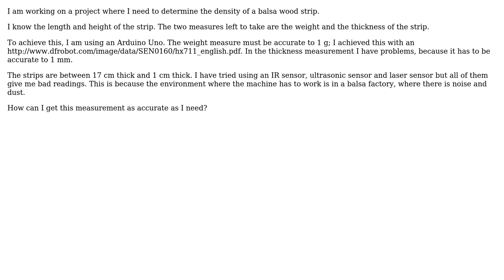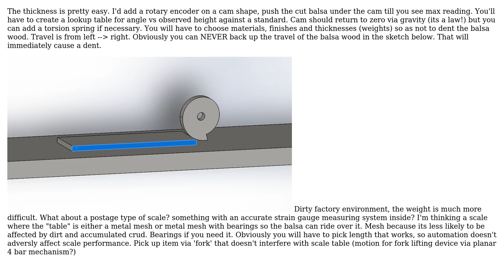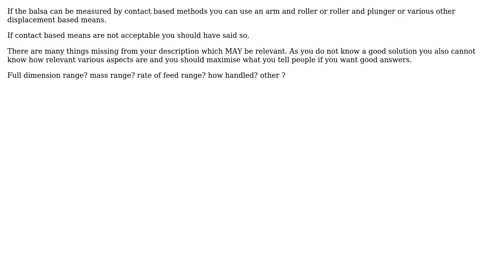Engineering: Measure the distance to a balsa wood strip with 1 mm accuracy (2 Solutions!!)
Engineering: Measure the distance to a balsa wood strip with 1 mm accuracy

With thanks & praise to God, and with thanks to the many people who have made this project possible! | Content (except music & images) licensed under CC BY-SA | Music | Images & others | With thanks to user zipzit user Russell McMahon user Martin user Air and the Stack Exchange Network Trademarks are property of their respective owners. You are responsible for your own actions.